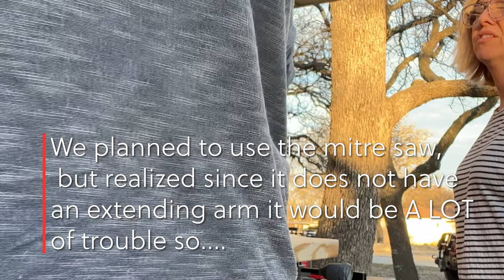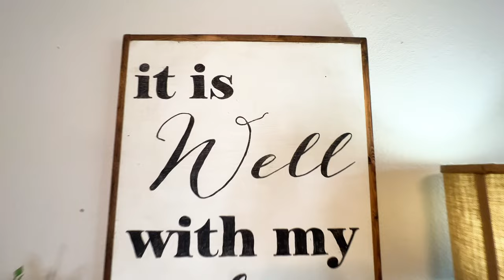DESIGNER DUPE [ Affordable Luxury Waterfall Console Table DIY ]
I can't wait for you to see how this budget friendly designer waterfall console table dupe comes together.  I was so impressed at how close it looks to the luxury furniture stores (pottery barn, west elm, serena and lily)  and I will teach you beginner friendly steps on creating this gorgeous furniture piece for less than $50. I couldn't believe how simple this waterfall table dupe was! I think the end product will amaze you. Be sure to let me know if you have any questions or if you would have done anything different!

Also, this dupe is a collab, and my amazing friend Kara  @LemonstoLemonadeFurniture   is creating her own amazing dupe! Be sure to check out her channel and go see what she is creating this week! You won't believe her amazing profit making furniture flips she creates to help others pay off debt!  See link!!!

Products I used:
Tools:
Table Saw :
My Favorite Drill:
Speed Square:
Measuring Tape:

Supplies Needed:
Wood Glue : Gorilla Glue
Wood Filler: Dap Natural
Wood Board
16' Length x 12"Width x 2" Depth
2 90 degree corner brace x 4 screws
Minwax Stain : White (or your choice of color)
Polycrilic to seal if desired (recommended)
Paint Foam Brushes:

I'm Autumn of The Furniture Flipper's Guide and owner of Prayed Over Pieces.

Interested in trying refinishing out for yourself? I launched my first online furniture painting course for beginners! Available for $39.99 (lifetime access with access to my private Facebook community included)

(even gloves ). Viewers should attempt these projects at their own risk.